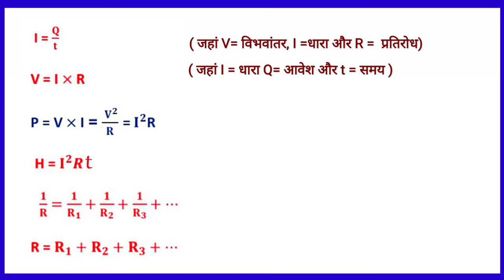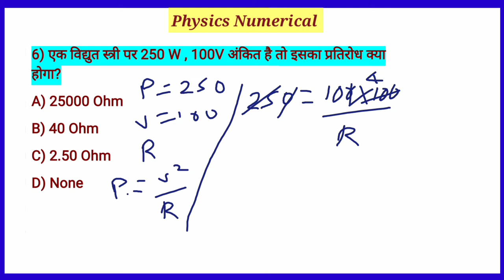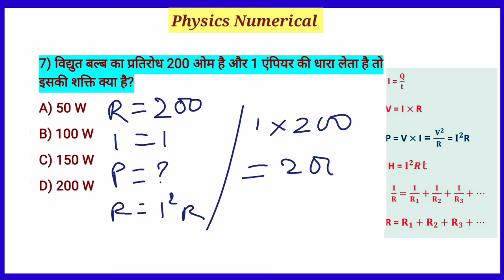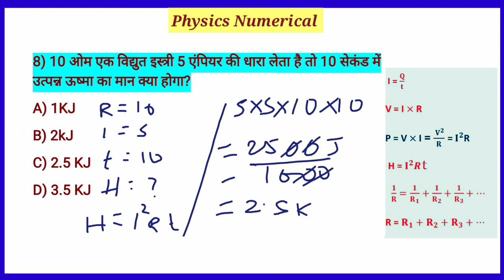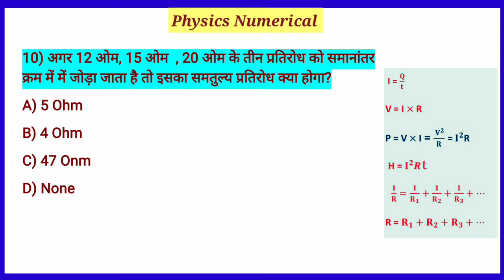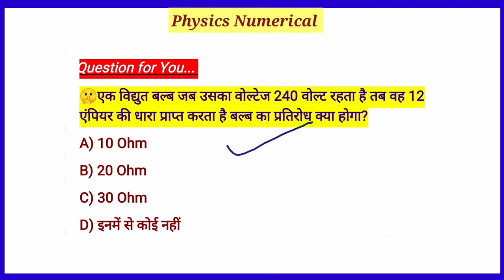numericals of electricity class 10 | physics numerical class 1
Hi,

 इस चैनल पर विभिन्न प्रकार के परीक्षाओं की तैयारी कराई जाती है ,तो आप सभी जुर जाइए चैनल के साथ,

                              इस वीडियो में मैंने विज्ञान के महत्वपूर्ण संख्यात्मक (Numerical) प्रश्नों के बारे में बताया है , यहां से प्रश्न सीधे आपके एग्जाम में आएंगे ।

धन्यवाद...

My quires:-
T10 Study,
Abhishek shark,
numericals of electricity class 10,
numericals for class 10 electricity,
physics numerical class 10,
physics numerical class 10 chapter electricity,
physics numericals for rrb ntpc,
physics numericals for railway ntpc,
numerical kaise solve kare,
physics ka numerical kaise solve kare class 10,
physics ke numerical kaise solve kare class 10,
physics numerical class 12,
numerical class 10 physics electricity,
numerical class 10 physics electricity hindi,
numerical class 10 physics electricity up board,
extra numerical questions for class 10 physics electricity,
numerical class 10 physics,
numerical kaise banaya jata hai,
numerical kaise karte hain,
numerical kaise lagaen,
numerical kaise solve karen,
physics ke numerical ko kaise solve karen,
physics ke numerical kaise solve kare 12th class,
physics ke numerical kaise solve kare 10th class,
electricity class 10 numericals physics wallah,
electricity class 10 numericals formula